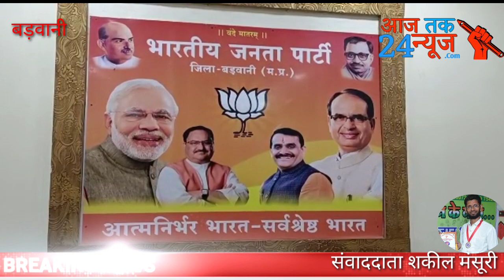केंद्र में नरेंद्र मोदी सरकार के 9 वर्ष पूर्ण होने के अवसर पर स्थानीय भाजपा.......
बड़वानी:- केंद्र में नरेंद्र मोदी सरकार के 9 वर्ष पूर्ण होने के अवसर पर स्थानीय भाजपा कार्यालय पर एक प्रेस वार्ता का आयोजन किया गया।
मीडिया प्रभारी सुनील भावसार ने बताया कि प्रेस वार्ता को क्षेत्रीय सांसद गजेंद्र सिंह पटेल ने सम्बोधित करते हुए कहा कि प्रधानमंत्री नरेंद्र मोदी जी के नेतृत्व मे इन 9 वर्षों में भारत देश पूरे विश्व के सामने विश्व गुरु के रुप में खड़ा हो रहा है।
इन 9 वर्षों में सूडान, यूक्रेन, रूस, ब्रिटेन, अमेरिका, जापान, ऑस्ट्रेलिया, इटली, या पड़ोसी देश चीन, पाकिस्तान सभी ने भारत की शक्ति का समर्थन किया है यही हमारी ताकत है।
मोदी के नेतृत्व में सबका साथ सबका विकास को चरितार्थ करते हुए जनहितैषी योजनाओं को लांगु कर कई विकास के कार्य किये है।
करोड़ो माता बहनाओ को उज्ज्वला गैस योजना का लाभ, लाखो किसानों को किसान संम्मान निधि योजना का लाभ, लाखो लोगो को प्रधानमंत्री आवास योजना का लाभ, नल जल योजना आदि की मूलभूत सुविधाएं प्रदान करि है।
इसी तरह से बड़वानी जिले में 44 सड़के स्वीकृत की गई जिससे व्यापार, कृषि, आवागमन पर्यटन के विकास में गति देगी।
जिला चिकित्सालय बड़वानी में 200 बेड़ो के उन्नयन का कार्य की स्वकृति, ग्रामीण क्षेत्रो में एम्बुलेंस की उपलब्धता, 949 करोड़ की लागत से नागलवाड़ी उद्वहन सिचाई परियोजना, सुशिलादेवी उमरावसिंह पटेल सेवा संस्था के माध्यम से सिकल सेल एनीमिया उन्मूलन के लिए कार्य, खंडवा के रास्ते भीकनगांव, खरगौन, जुलवानिया, राजपुर, अंजड, बड़वानी होते हुए धार को जोड़ने वाली रेल लाइन के सर्वे का कार्य आदि अनेक सौगाते देश सहित जिले वासियों को प्राप्त हुई है।
इसी परिपेक्ष में चलने वाले महाजनसंपर्क अभियान के तहत पूरे लोकसभा क्षेत्र के आगामी दिनों में प्रत्येक बूथ स्तर तक विभिन्न कार्यक्रम आयोजित किये जायेंगे जिसमे विकास तीर्थ, लाभार्थी सम्मेलन, संयुक्त मोर्चा सम्मेलन, वरिष्ठ कार्यकर्ता सम्मेलन, योग दिवस, डॉक्टर श्यामा प्रसाद मुखर्जी की पुण्यतिथि पर प्रधानमंत्री मोदीजी के साथ वीसी द्वारा सूचना व संवाद आदि कार्यक्रम आयोजित किये जायेंगे।
इस अवसर पर महाजनसंपर्क अभियान के लोकसभा प्रभारी कल्याण अग्रवाल, सहप्रभारी लोकेश शुक्ला, सुभाष जोशी, ओमप्रकाश खण्डेलवाल, राजू सोनी, सुनील मामा पाटीदार, अंटी अग्रवाल, विक्रम चौहान, अनूप मिश्रा, सन्तोष मुलेवा, नवीन गुप्ता, कमलनयन इंग्ले, राम सोनाने आदि मौजूद रहे।

जिला चीफ ब्यूरो शकील मंसूरी की‌ रिपोर्ट